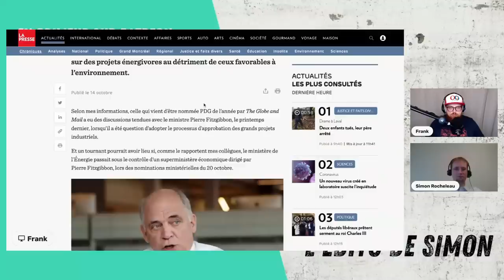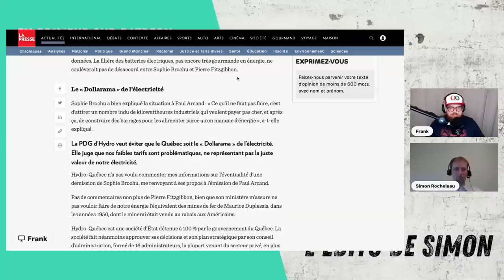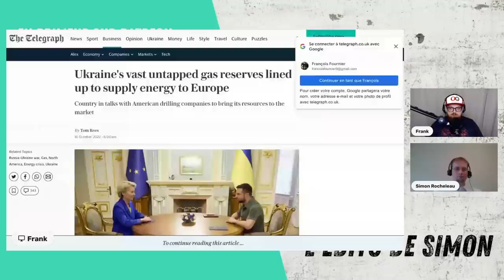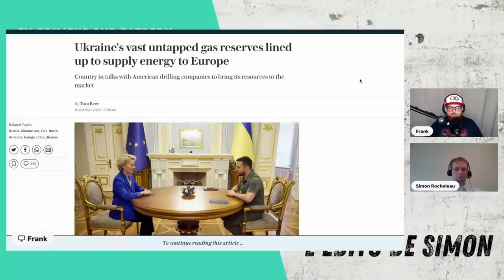SR | Hydro-Québec VS le Méga ministère soviétique de Fitzgibbon ! ⚡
Simon revient sur son dernier texte et parle d'actualité avec Frank. Un clash se dessine entre la société d’État Hydro-Québec et le gouvernement Legault qui entend créer une espèce de méga ministère qu’il confierait à Pierre Fitzgibbon. Sophie Brochu, la PDG d’HQ, n’entend pas devenir le Dollorama de l’électricité ! Le ministère bolchevik de Fitzgibbon cherche de son côté à attirer des entreprises de partout avec du courant à rabais. Que se cache-t-il derrière cette histoire ?